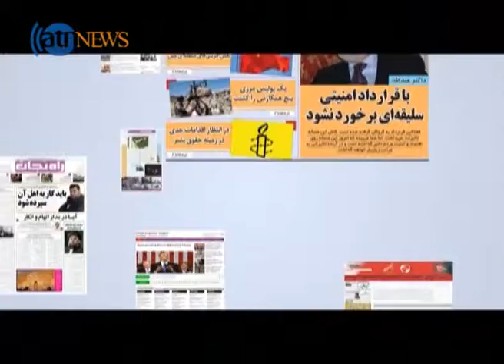Photos of the Day